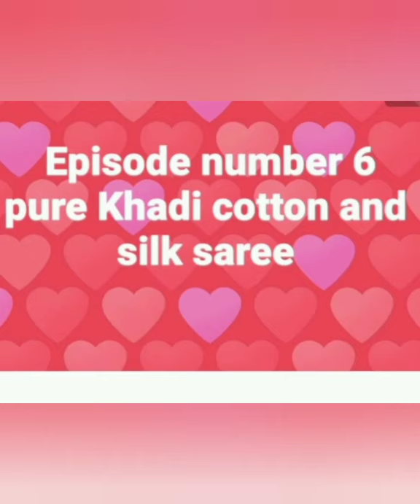Traditional Khadi cotton & silk saree.